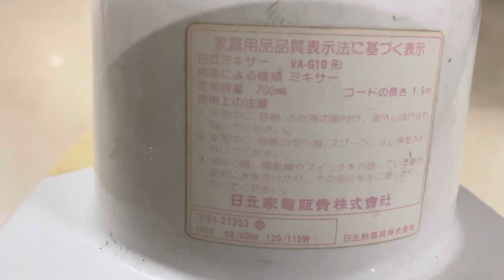Máy xay sinh tố Hitachi hàng Nhật bãi điện 100V ,giá 550K .LH 035 874 2679